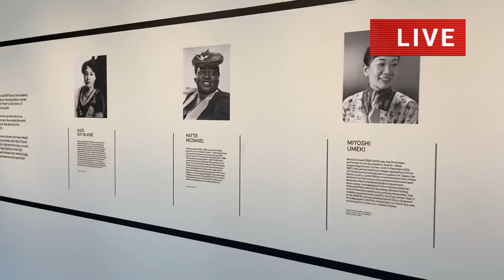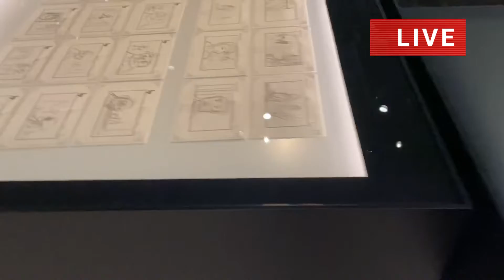《南加週末那裡玩》宮崎駿 好萊塢電影 奧斯卡電影製作特展@Academy Museum of Motion Pictures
Academy Museum of Motion Pictures